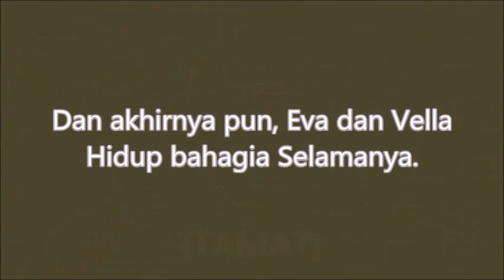Gacha Studios Indonesia - Anak Pungut Ngak Tau Diri! - No Eps {CEK DESK}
~ VanGaming 314/Van ~ ~ VanArtz ~
-- Yoo Wazzab! - Hello Wazzab! --
      👇👇👇CHECK INI!!👇👇👇

AKUN GOOGLEKU AKAN DIHENTIKAN AMA GOOGLE:(:( SEMOGA AJA TIDAK :)
Hallo para Wazzab!! Kali ini aku bakal... buat Animasi Gacha Studio guyss! Akhirnya Upload lagi guys :) SEMOGA BANYAK YANG NONTON DAN LIKE :D.. Ingat ini Buatan Animasi gachaku Sendiri Ya! no copy right Ya. begitu Penyampaianku :)

➡(100 Viewers??! - 15 Likes?!! - 20 Comment?!?)

Add atau Infite aku Ya di Games-games Ini!!
» Minecraft (VanOfficial_Artz)
» Roblox (VanOfficial_Artz)
» Counter-Strike (Zamosiya)
» V1 Discord (:/VanG314#3056)
» V2 Discord (VanArtz:/#5399)

●Download para Arang-arang ini :V●

➖ Follow Para Social media saya Ya temen-temen!! ➖

⚫Follow IG Pertama saya!
⚫Follow IG Kedua saya!

Mau Mabar/Voice barengku??! Yu Join di Discord saya!😊😊

Tidak Ada/Kosong Boy! :v

        -- And Wazzab! --
   ✋✋✋ Wazzhs!✋✋✋